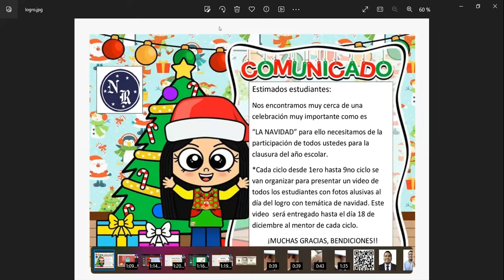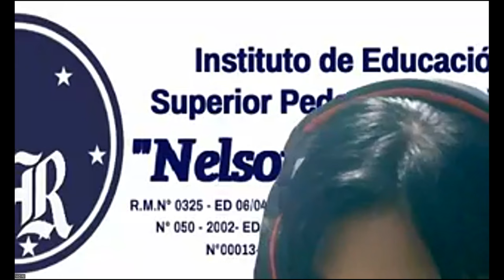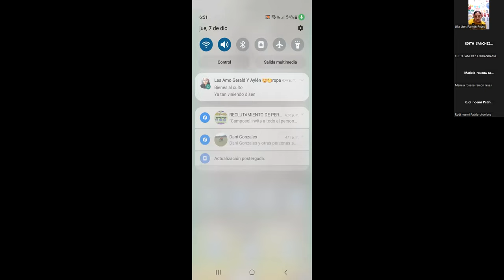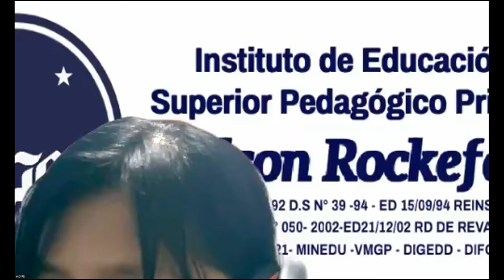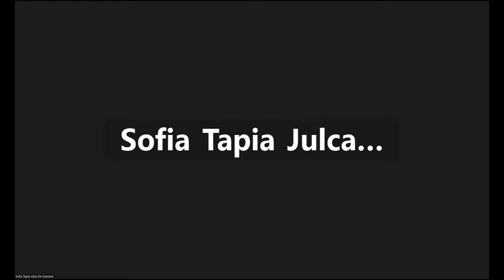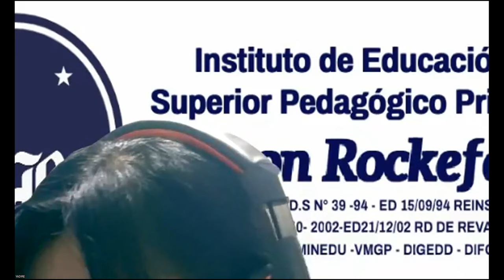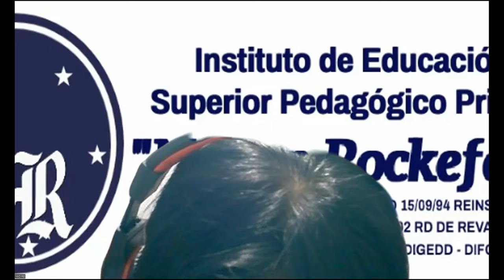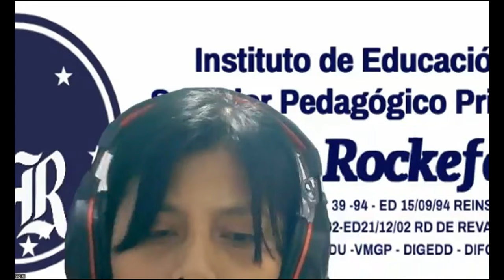07/12/23 INGLES PARA PRINCIPIANTES